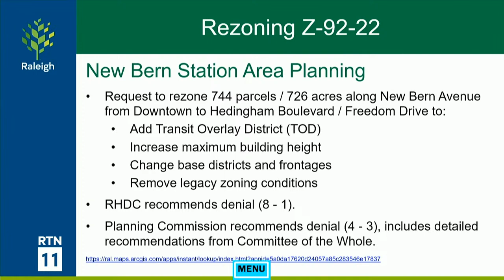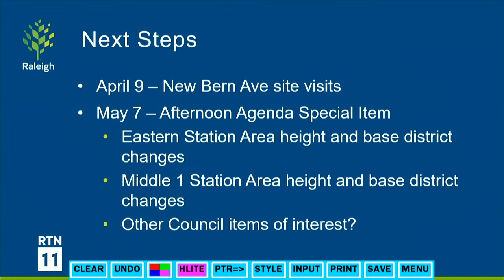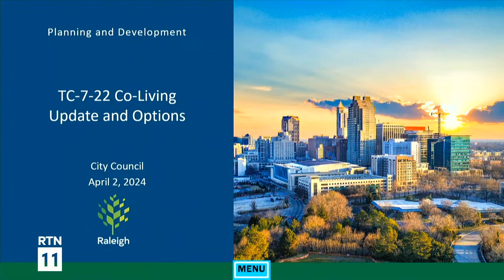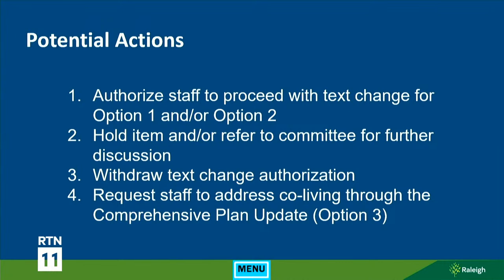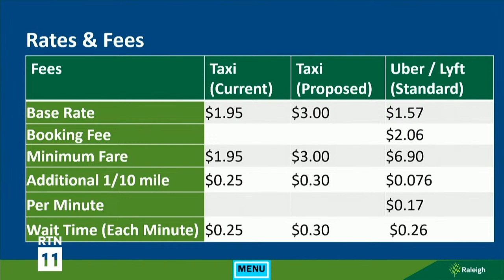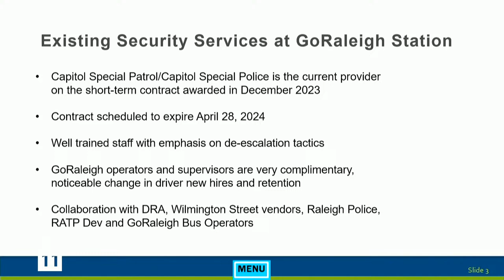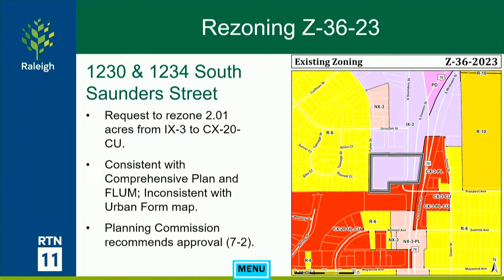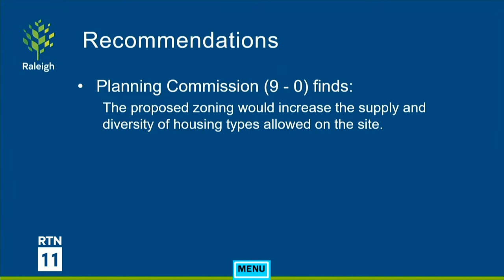Raleigh City Council Afternoon Meeting - April 2, 2024